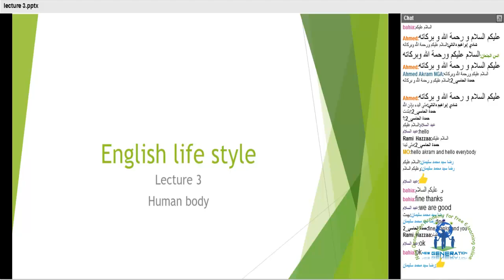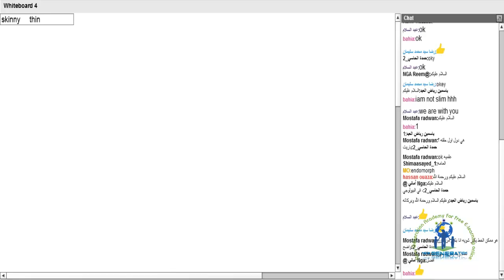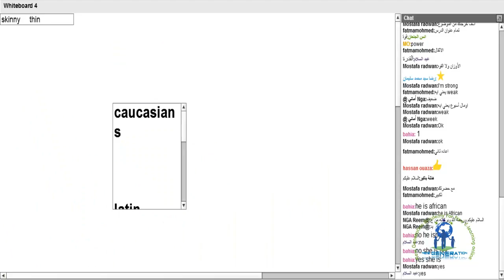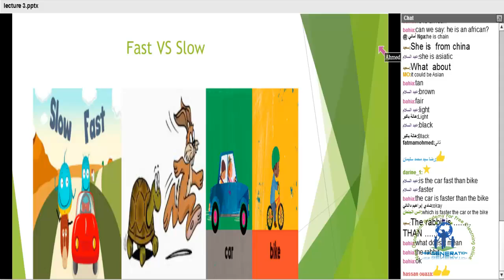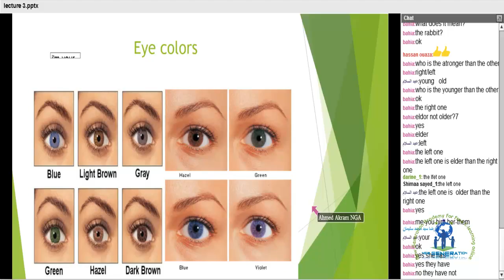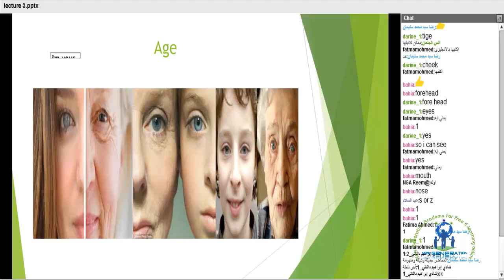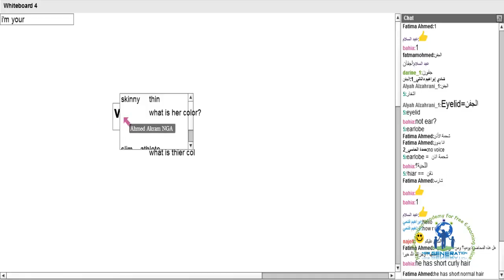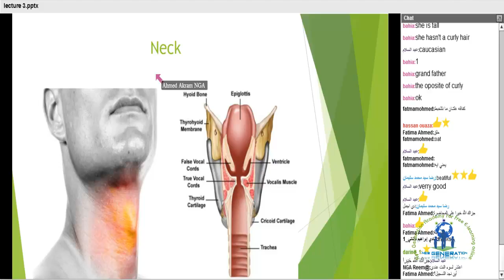دورة كيف تتعلم اللغة الإنجليزية مع الأستاذ المبدع أحمد أكرم محاضرة 3, NGA